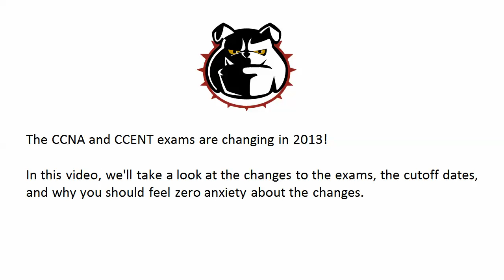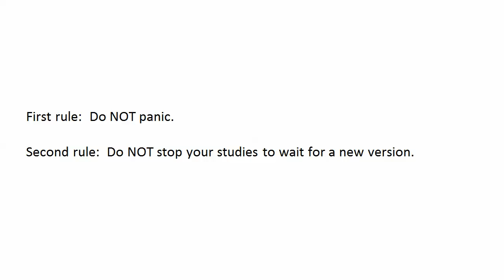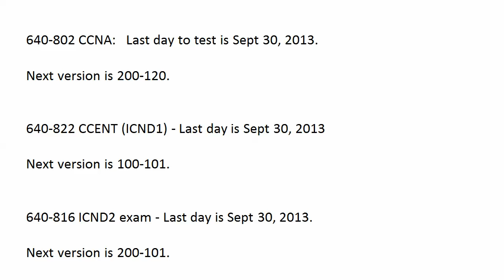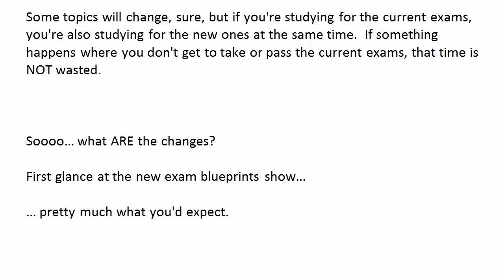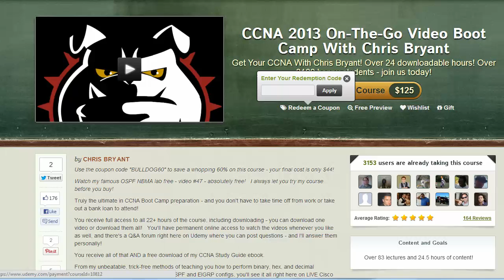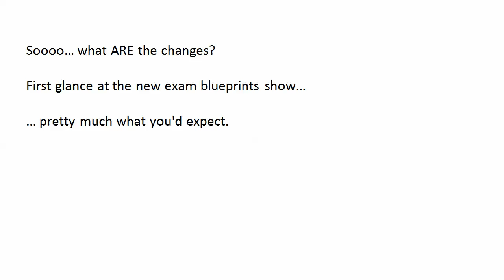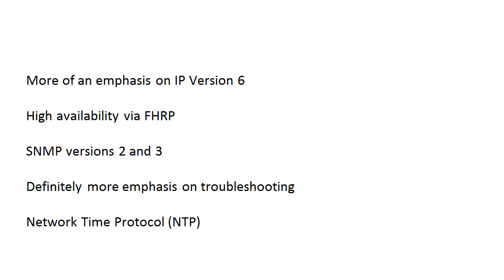The CCNA And CCENT Exam Changes In 2013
The CCNA and CCENT exams are changing in 2013!  In this exclusive video from Chris Bryant, The Computer Certification Bulldog, you'll find out all about the new exam versions, what the changes are, and the two things you must NOT do.

Chris Bryant
CCIE #12933
"The Computer Certification Bulldog"